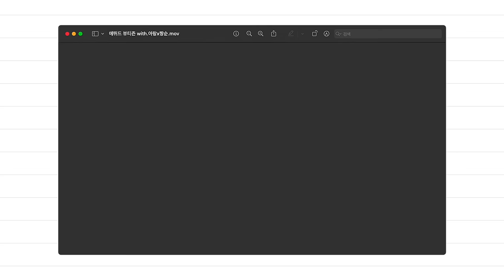cc) 웜톤,쿨톤 인생컬러 찾아버린 메이크업💖뮤트심장폭행하는 색조주천!!ㅣ아랑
00:00 프리뷰
00:33 올영5년차 알바생의 에뛰드 추천템
02:07 웜/쿨 환장하는 에뛰드 신상! 뮤트팔레트
03:40 웜/쿨이 같은 팔레트로 메이크업한다면?
05:58 눈화장 완성!
06:24 에뛰드 뷰티즌하면서 어떤점이 좋은지?
07:29 아랑픽! 마스카라 4종
08:52 에뛰드 애교살라이너 추천
09:50 올영5년차 알바생이 추천하는 인생 쉐이딩
12:07 쿨톤이 추천하는 블러셔
13:10 에뛰드 뷰티즌을 하면서 이게 제일 좋았다?
14:59 신상틴트 왕추천!!